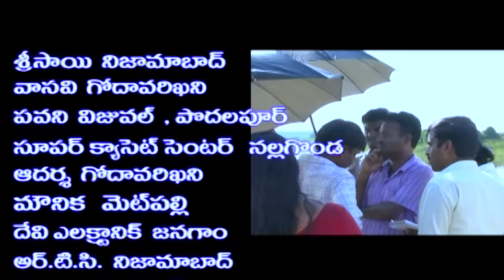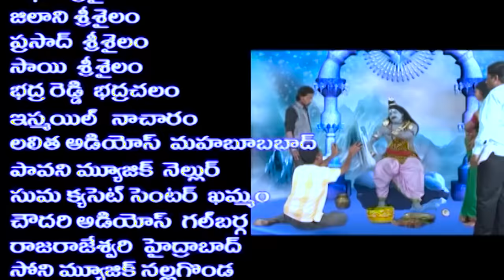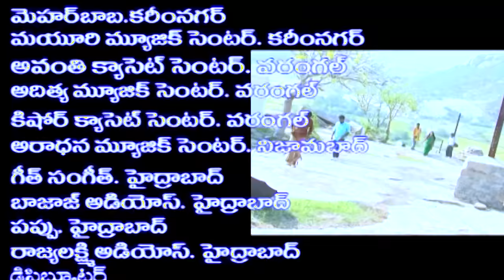పార్వతమ్మకు నాగ దేవత దర్శనం || Nalla Pochamma Charitra Part-4 || Madhuri Audios And Videos